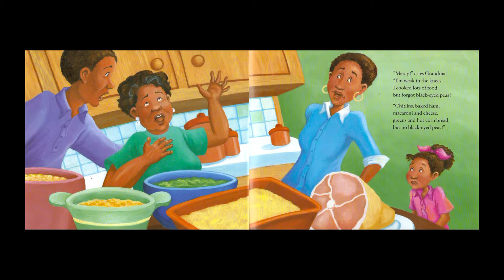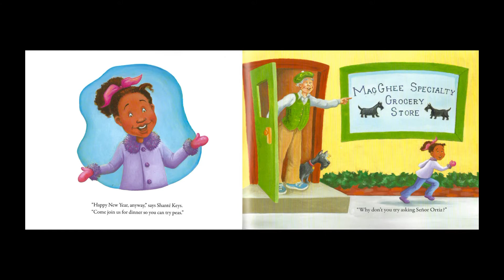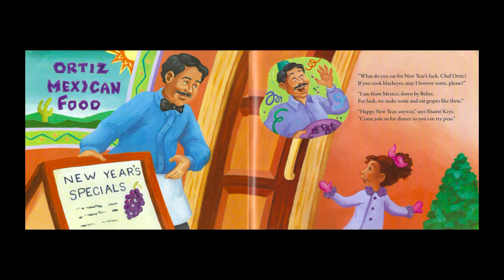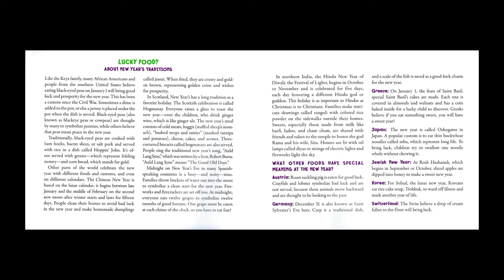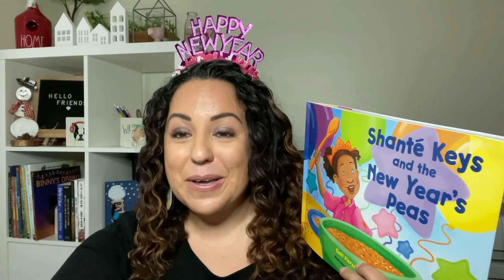Shanté Keys and the New Year’s Peas